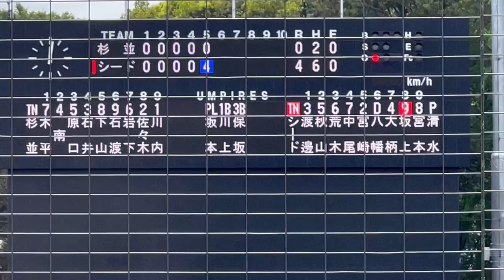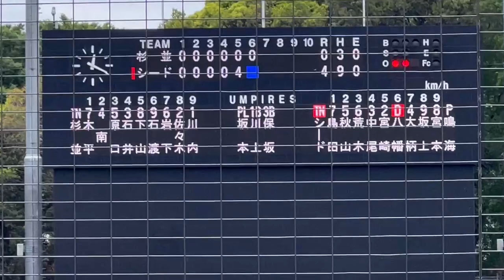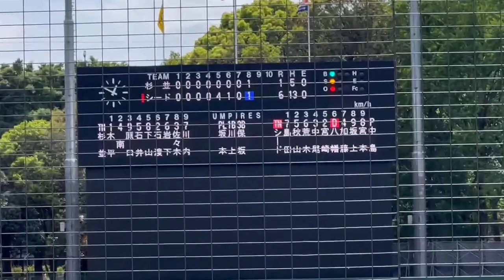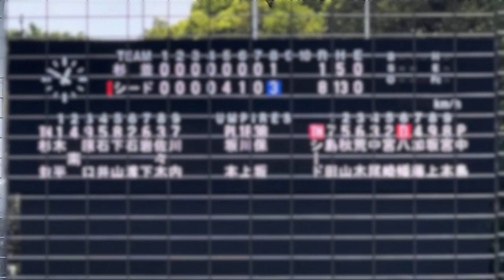2023/4/23 東京都春季軟式野球大会 準々決勝 株式会社エコ•プラン vs 井荻スポーツクラブ〈全球版〉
2023年度東京都春季軟式野球大会
2023年4月23日(日) 駒沢オリンピック公園総合運動場硬式野球場

□準々決勝
井荻スポーツクラブ(杉並支部)
０００００００１|１　H５B２E２L５
００００４１０３|８　H13 B７E１L12
株式会社エコ•プラン(シード•稲城支部)
（8回コールド）

［井］川内6 石渡1.1－佐々木
［エ］柴田4 清水1 鳴海2 中島1－宮崎
〈二〉八幡2 秋山 宮崎 島田(エ) 下山(井)

井荻スポーツクラブ
（左捕）木平楓
（二）南雄治
（三右）原口明
（一三）石井馨
（中）下山龍
（右投）石渡俊樹
（遊）岩下千尋
（捕一）佐々木侑也
（投左）川内雅樹

株式会社エコ•プラン
（一）渡邊諒　大分商→神奈川大
　左　島田大輔　横浜商大→桐蔭横浜大
（三）秋山莉於　相洋→鶴見大
（遊）荒木伶　磐田東→清和大
（左一）中尾将　国士舘→国士舘大
（捕）宮﨑佑太　宇部商→法大→鷺宮製作所
　Ｄ　八幡剛　横浜商→横浜商大
（二）大柄大和　千葉商大附→共栄大
　二　加藤楓　武庫荘総合→四日市大
（右）坂上聖　千葉英和→国士舘大
（中）宮本隆寛　健大高崎→法大
　Ｐ　柴田輝　秋田商→流経大
　Ｐ　清水陸　飯能南→駿河台大
　Ｐ　鳴海大輝　北照→仙台大
　Ｐ　中島義峰　済美→立正大